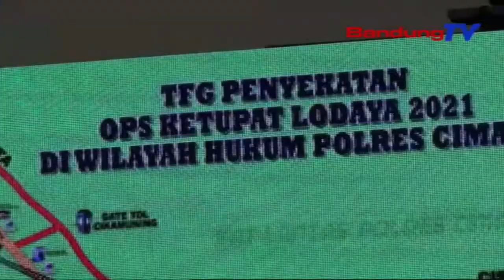Pemkot Cimahi Dan KBB Lakukan Penyekatan Di Jalur Nasional | SBR | BANDUNGTV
SBR | BANDUNGTV | FARHAT MUMTAZ | Pemerintah Daerah Kota Cimahi dan Kabupaten Bandung Barat bersama petugas kepolisian dari Polres Cimahi, bersama TNI akan membentuk pos-pos pengamanan dan penyekatan. Kota Cimahi dan Bandung Barat, merupakan jalur perlintasan nasional mudik, bagi pengendara roda dua yang berasal dari Jabodetabek ke jalur selatan.